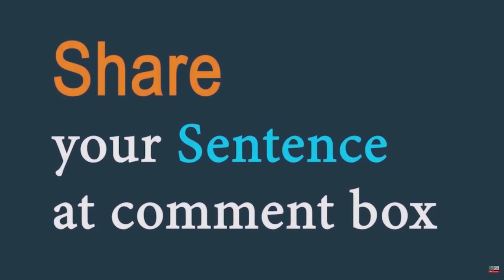Rapid (adjective) Word of the Day for September 9th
Rapid (adjective)

Meaning - fast or sudden.

Sentence - His response to the accusation was rapid.